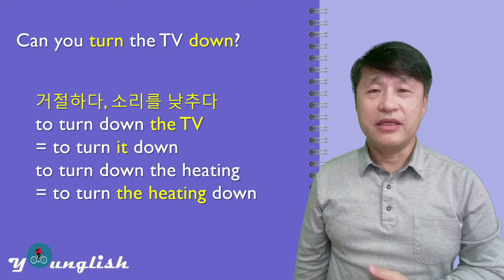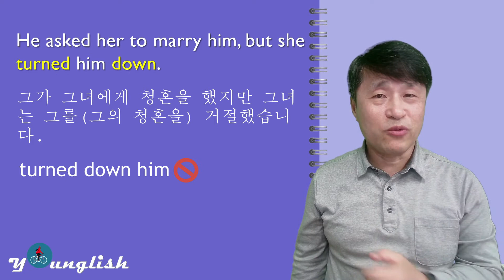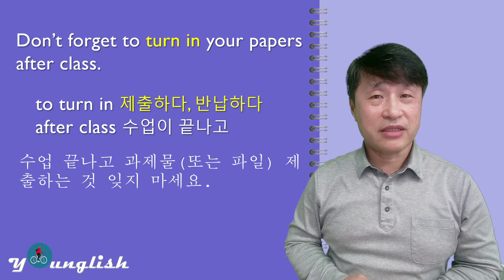turn을 포함한 다양한 표현들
to turn down
to turn out
to turn in
to turn the corner
to take turns